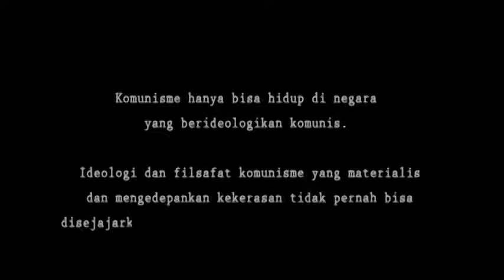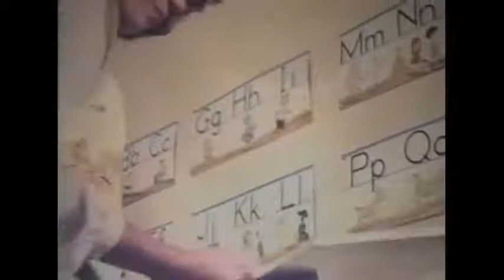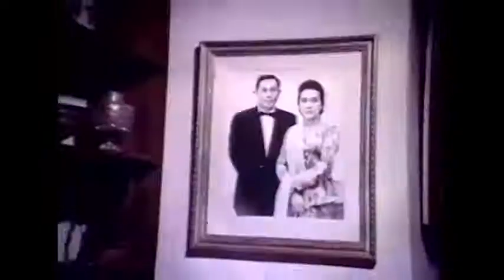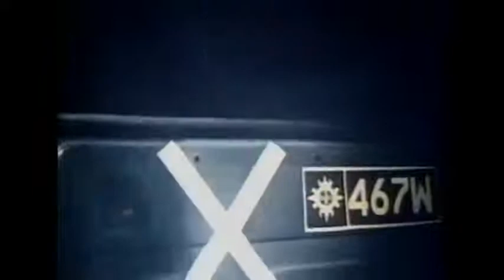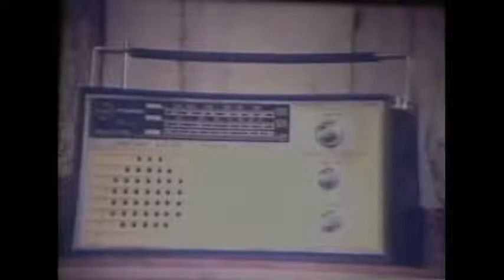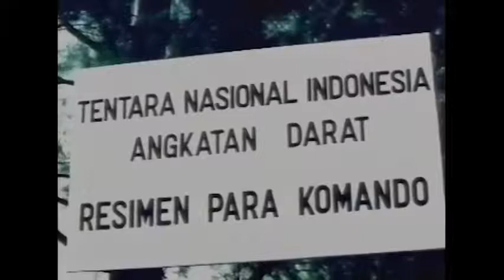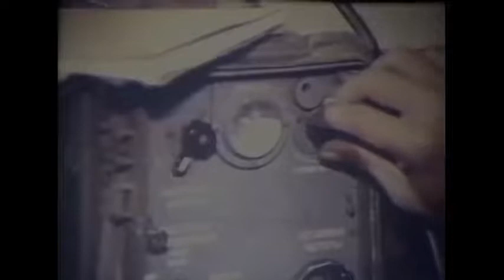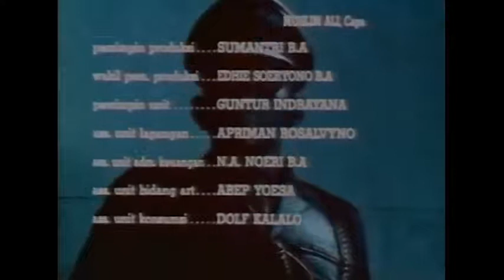FILM PENGHIANATAN G30S PKI HD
Pengkhianatan G30S/PKI is a 1984 Indonesian docudrama written and directed by Arifin C. Noer, produced by G. Dwipayana, and starring Amoroso Katamsi, Umar Kayam, and Syubah Asa. Produced over a period of two years with a budget of Rp.

Release date: 1984 (Indonesia)
Director: Arifin C. Noer
Producer: G. Dwipayana
Story by: Nugroho Notosusanto
Production company: Produksi Film Negara